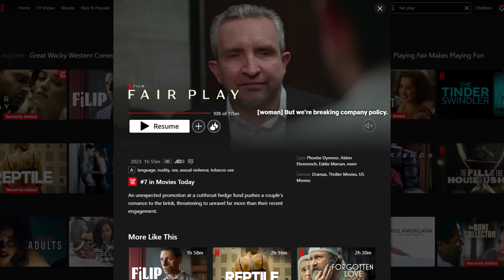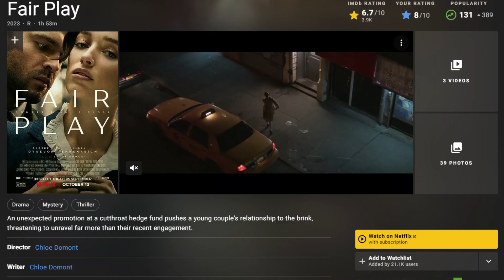Fair Play Movie Review | Netflix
Fair Play Movie Review By Abhilash Nair.

Fair Play Movie on Netflix Featuring Phoebe Dynevor & Alden Ehrenreich

Fair Play Movie Follows An unexpected promotion at a cutthroat hedge fund that pushes a young couple's relationship to the brink, threatening to unravel far more than their recent engagement.

Fair Play Movie Full Story Outline Explained & Positives Negatives would be shared in this Video. If You Have Already Seen This Movie Then Do leave your Public Review in the Comments Section.

Fair Play Movie Review
Fair Play Movie on Netflix